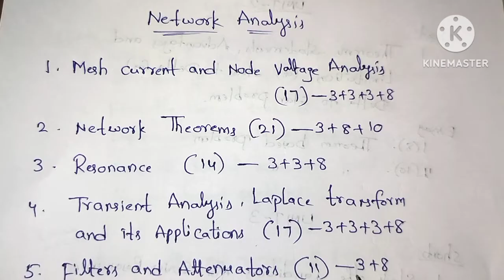C - 20 regulation diploma 3rd semester Network analysis important questions||pls subscribe for more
C - 20 regulation diploma 3rd semester Network analysis important questions@SumaStudyCentre